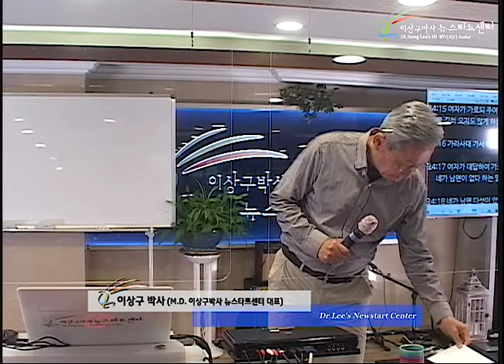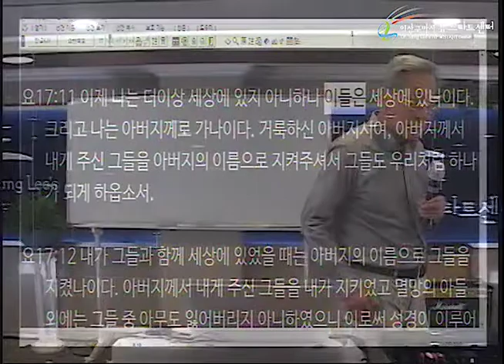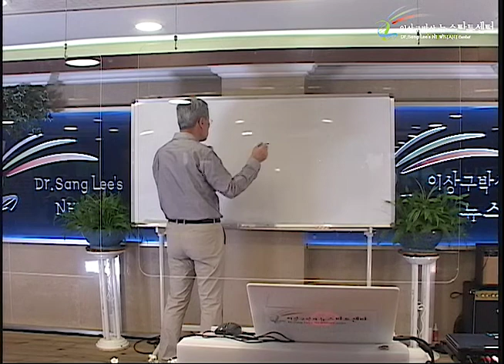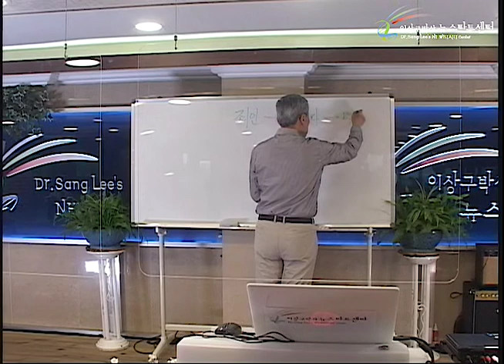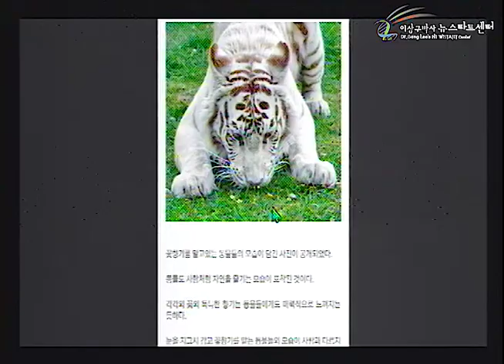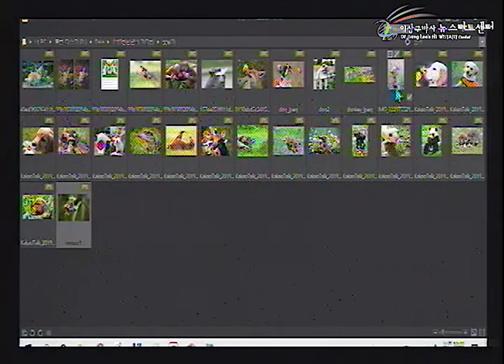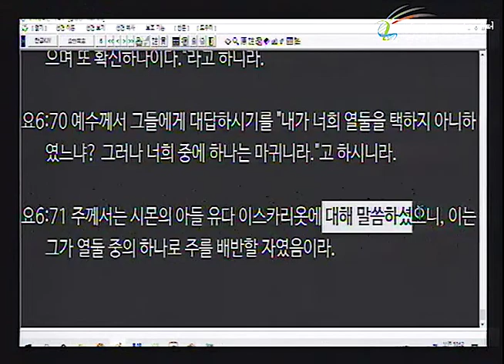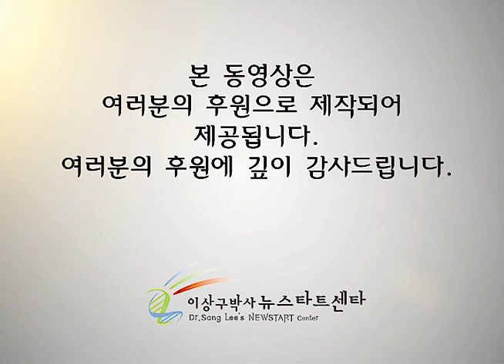H253 16 가롯 유다 까지도 택하신 예수님